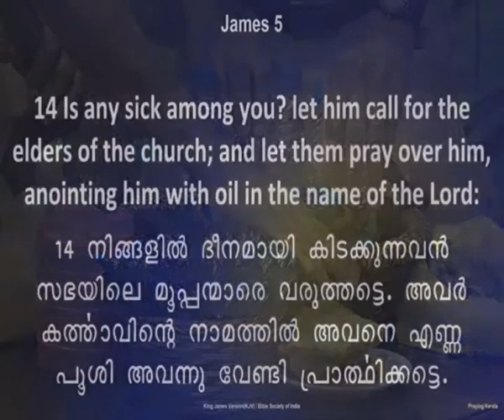LIVE PRAYER - Praying Kerala, Praying India 29/6/2018 (Prayer of blessings)